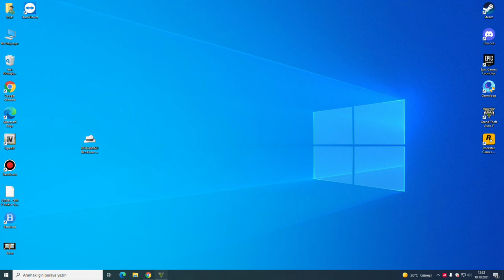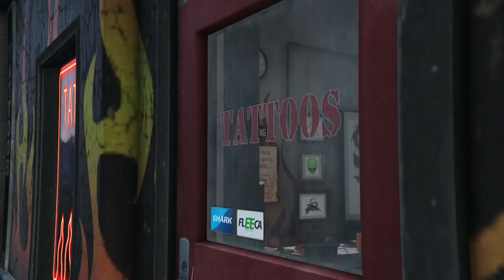AİLECEK BARIŞMA [GTA V TÜRKÇE ALTYAZILI]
Diğer videolarımı izlemek isterseniz aşağıdaki linklerden ulaşabilirsiniz.

GTA 5 TÜRKÇE ALTYAZI - MÜCEVHER MAĞAZASI İNCELEME!